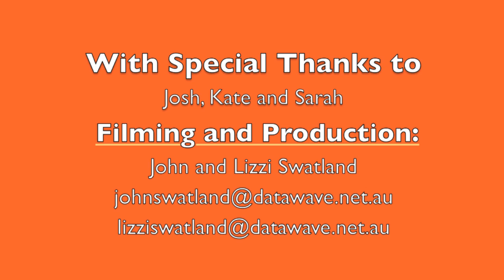Mama Joy Rap 04 - God Knows Best